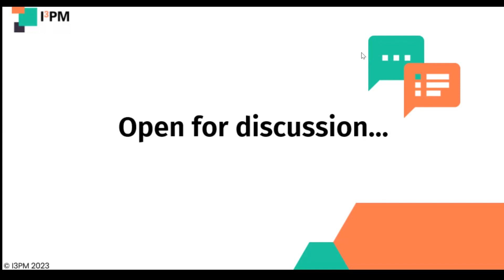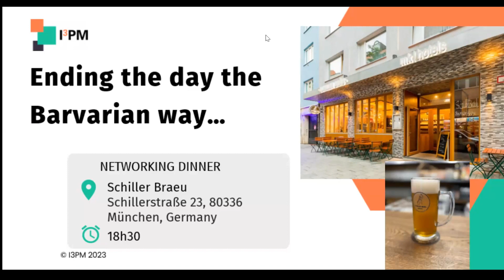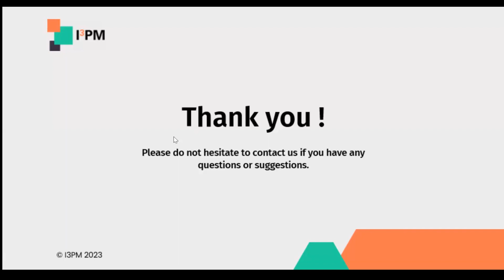Closing Remarks - I3PM General Meeting 2023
I3PM president Jamie Soon gives the closing remarks at the I3PM General Meeting 2023.